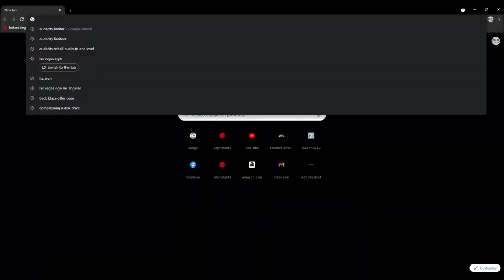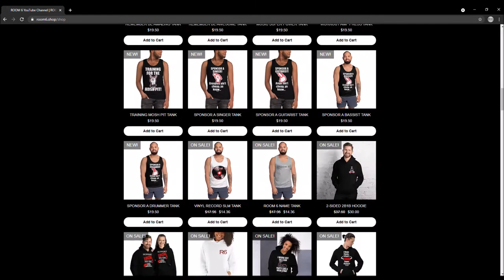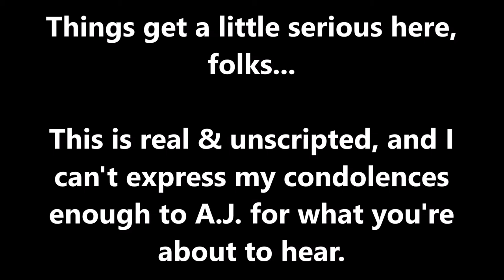ROOM 6 INTERVIEWS #49 - Wyatt & The Ashes! [INTERVIEW/PERFORMANCE]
↓↓↓ LINKS & TIMESTAMPS BELOW! ↓↓↓
Today's interview is with WYATT & THE ASHES, and this is a LONNNNNG one! We talk about some serious stuff, some weird & existential stuff, and even some MUSIC stuff! :-D Enjoy!

PERFORMANCE TIMESTAMPS:

"86 Me" - 1:32:31
"Purgatory Boy" - 1:35:40